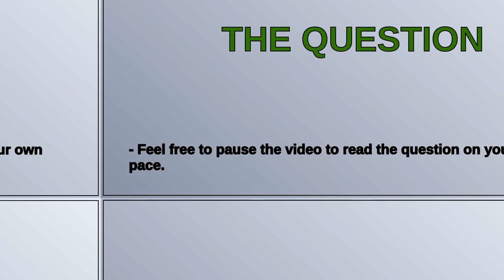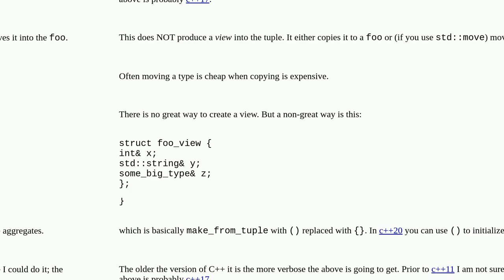Is there a way to move a std::tuple into a struct?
A special thanks goes out to the community

  c++20 c++17 c++ c++11